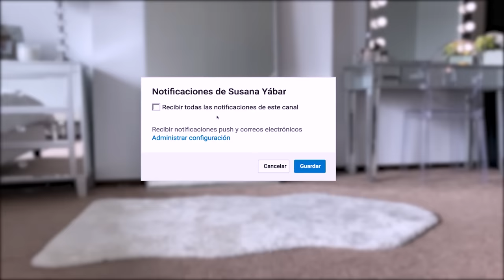Rutina Abdominales Hipopresivos | Para Reducir Cintura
Rutina de abdominales para reducir cintura en casa. Además, ayuda al postparto, a conseguir un abdomen plano , a prevenir las hernias abdominales, mejora la salud de la espalda y mejora la postura entre otros beneficios. Gimnasia abdominal para mujeres.